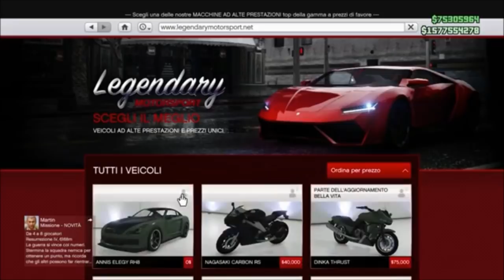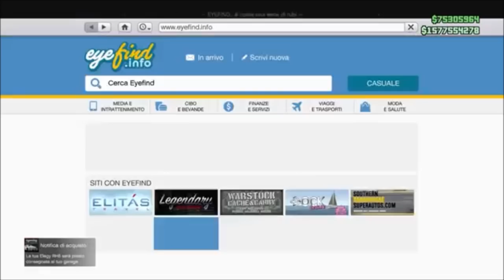GTA ON LINE 1.39 MONEY GLITCH 3 800 000 K IN 10 MIN